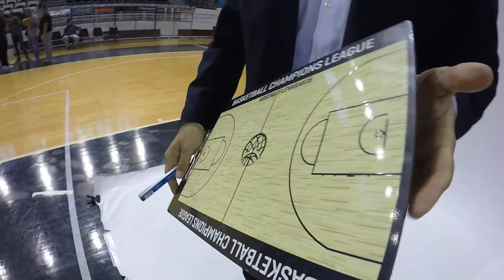Photo and media day: backstage video